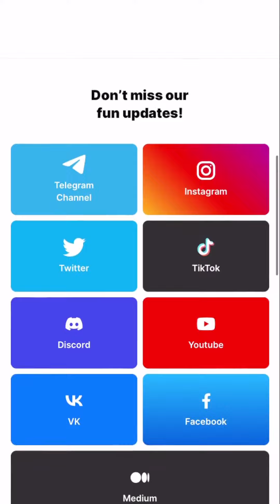YAMI - Dragon Fruit - Daily Free NFT - Chiko & Roko